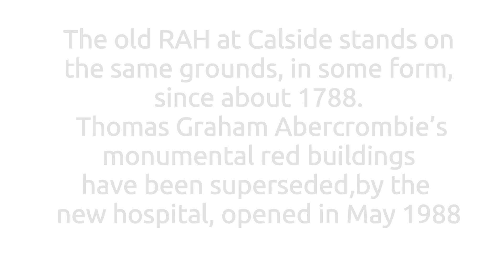Paisley: The Royal Alexandria Hospital RAH 1896 1988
My views of Paisley and Renfrewshire.
The history, heritage and architecture throughout the county.